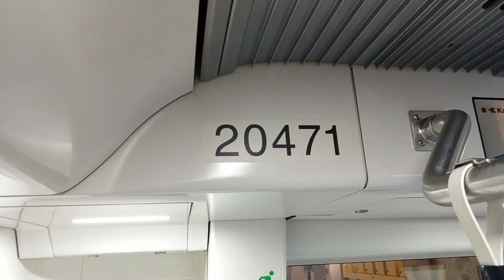[SMRT]CT251 Set 2047 from Havelock→Marina Bay(»Gardens By The Bay).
Date:14/7/23

Trip Description:
Shawn films set 2047,A KSF CT251 travelling from TE16 Havelock to TE20/CE2/NS27 Marina Bay for TE22 Gardens By The Bay.

Train Details-
CT251(2047)
TRN:005
Towards:Gardens By The Bay(14)
Car:20471 A1/B1
Motor:IGBT VVVF Mitsubishi Electric
Line:Thomson East Coast Line
Depot of origin:Mandai Depot
Final destination Depot:Mandai Depot
AM/PM/Full Day:MDD Full Day Late Night Service

UPDATE:
WITH LTA RETIRING KHI'S AND SIE'S AND KNS,THE ADMIN WILL FILM MORE OF THIS TRAINS THAT HAVE PROVIDED FOR US AS ONE SINGAPOREAN IN SINGAPORE.